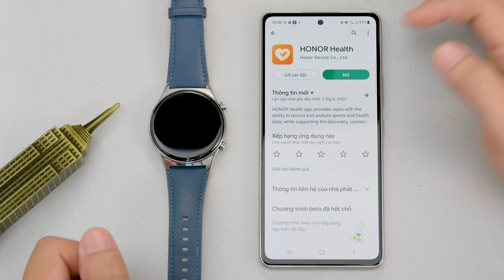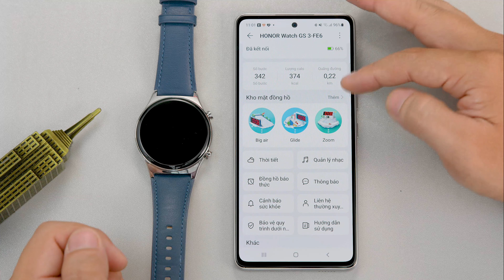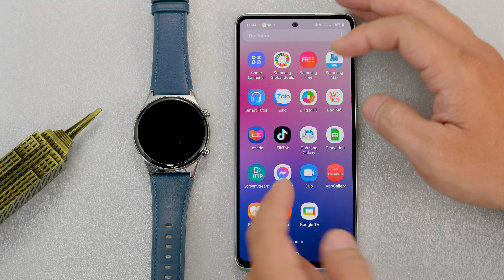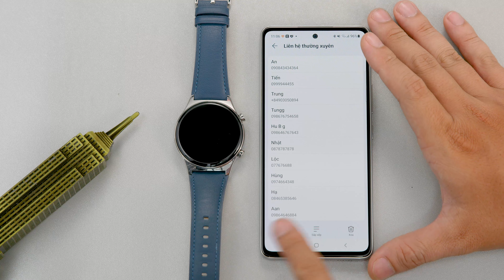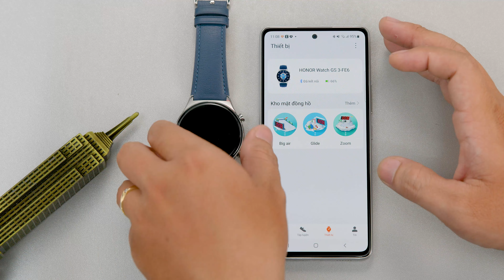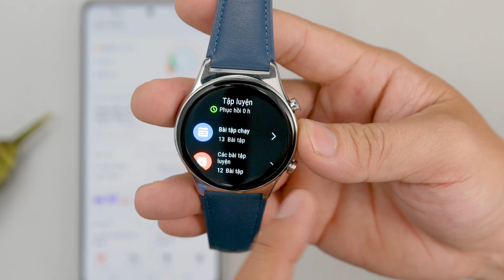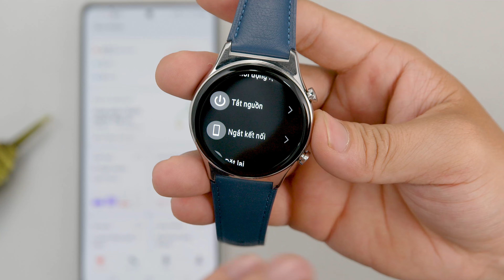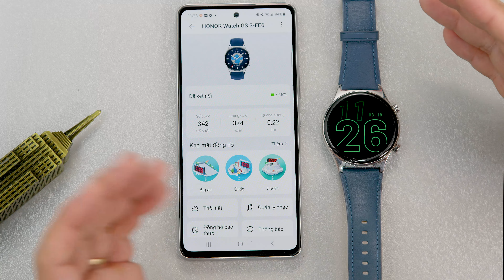Hướng dẫn sử dụng Honor Watch GS 3 chi tiết nhất | Thế Giới Đồng Hồ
Xin chào các bạn. Sau khi review chi tiết cho các bạn về smartwatch mới Honor Watch GS 3 thì video hôm nay mình sẽ hướng dẫn cho các bạn cách sử dụng chi tiết nhất của sản phẩm này nhé:
00:26 - Giới thiệu sản phẩm
01:32 - Kết nối đồng hồ với điện thoại
03:04 - Tính năng trên điện thoại
10:34 - Tính năng trên đồng hồ
16:56 - Thông báo tin nhắn và cuộc gọi
19:16 - Tổng kết
Link sản phẩm :